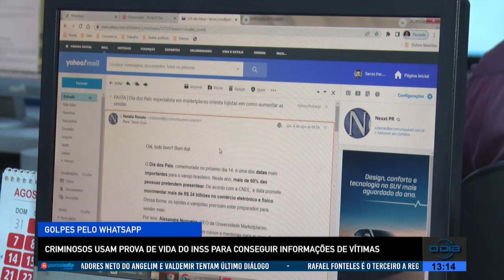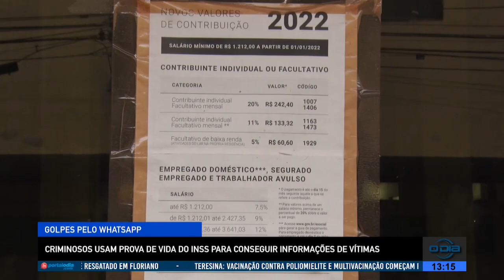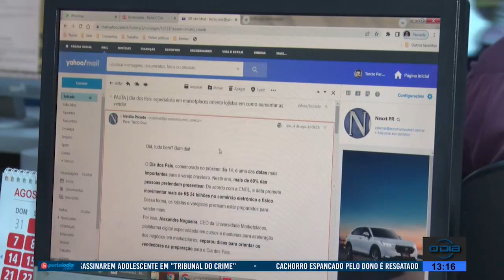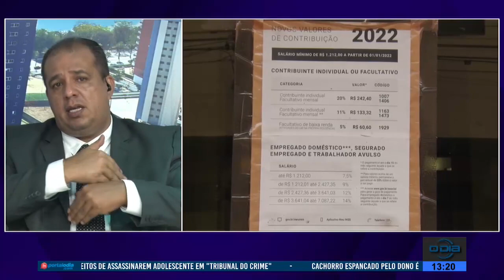Criminosos usam prova de vida do INSS para conseguir informações de vítimas 05 08 2022